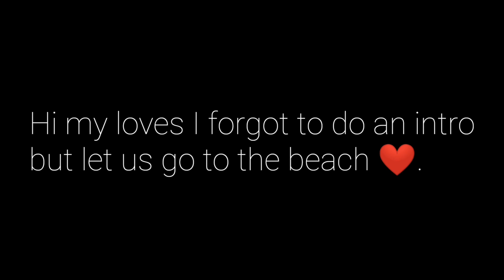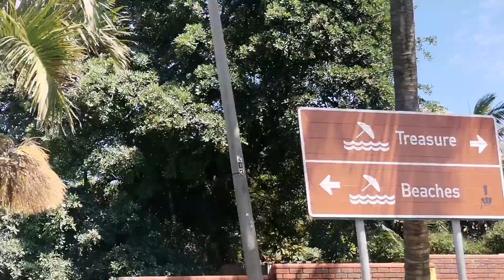BEACH VLOG: Chilled day at the beach|| SOUTH AFRICAN YOUTUBER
Hello darling ,if you watched the whole video I love you so much .
I really hope ya'll enjoyed this video as much as I enjoyed shooting it.